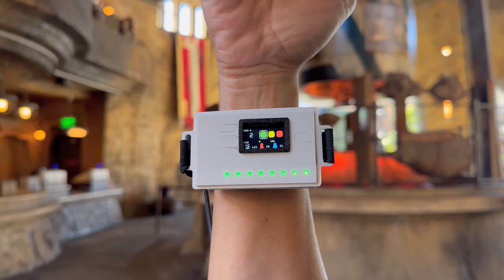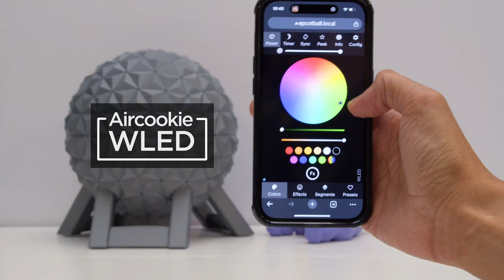Top 3D Printing Projects in 2023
3D Printing in 2023! Here are just some of the 3d printing projects @adafruit during 2023 with @ecken and @videopixil !